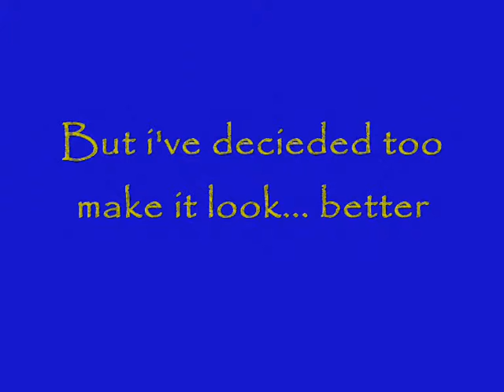Superdupa Productions... New Intro!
Our New Intro